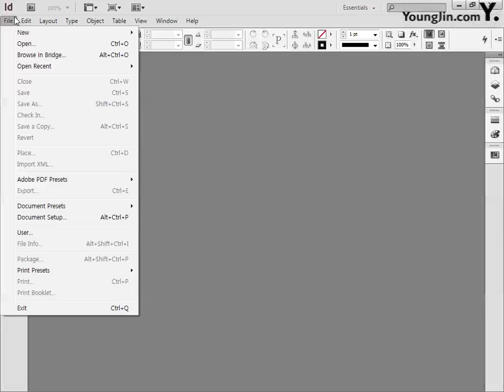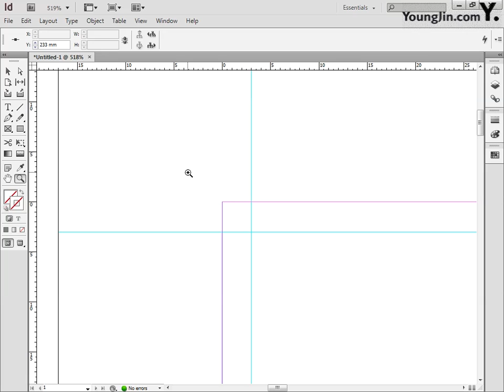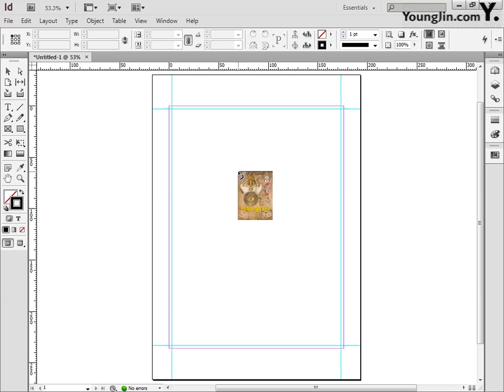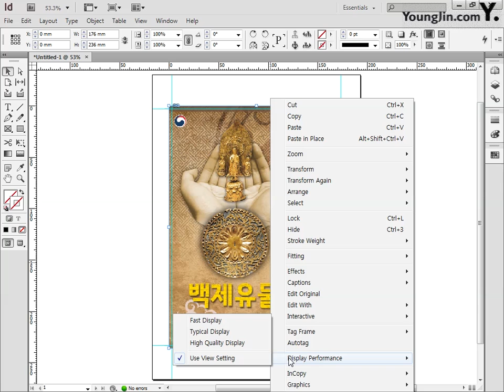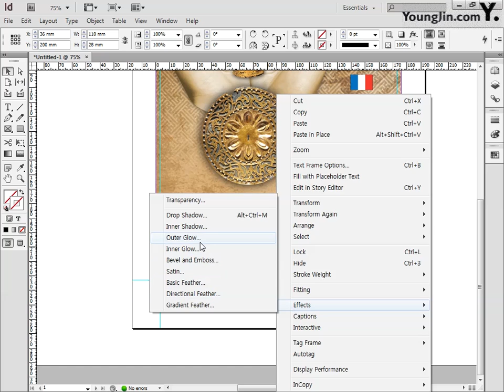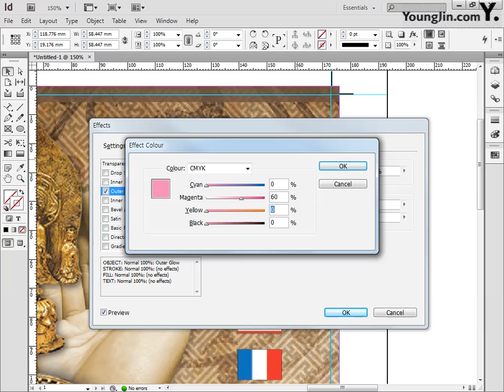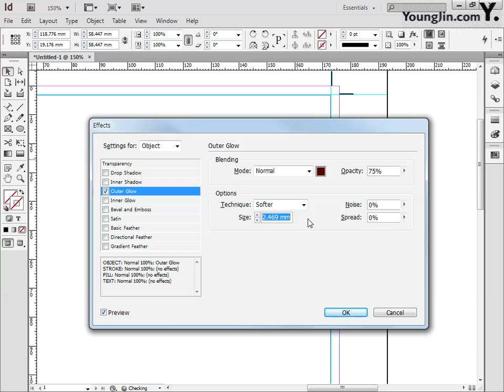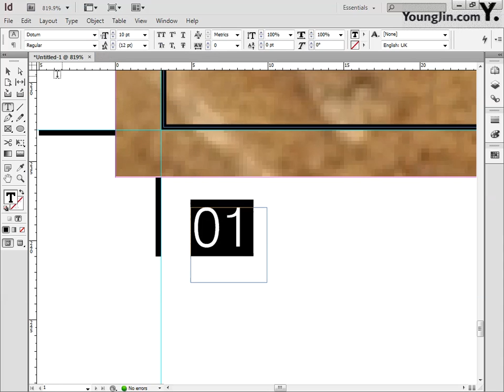[CS6] 백제유물대전 포스터_인디자인